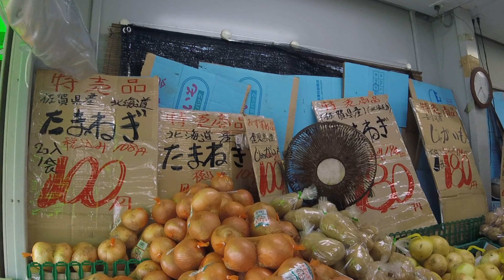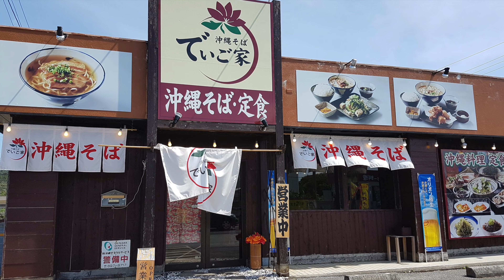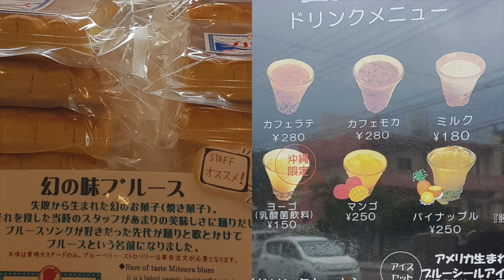2019 Okinawa 我的沖繩旅遊二三事